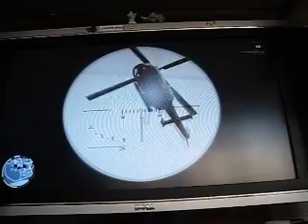G.T.A BOGT - Fight Goin Down/Cop Run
This video was originally posted RIGHT after my first G.T.A upload but it was rejected due to its length of 16 minutes :/ Got that fixed tho just today so now we can upload videos over 15 mins!!

44th Seagull killed!!- I believe it started at 50? maybe it was 45 :/

I love how Tia and I do the EXACT same thing with in the first few min. Drive too fast and go flying out the front window :p

Tia is the girl gamin~